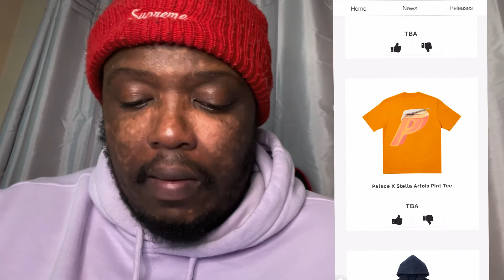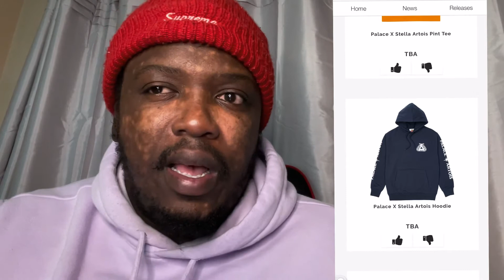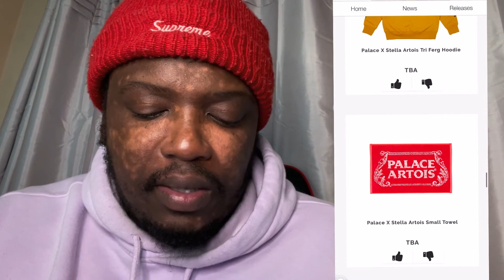Palace Reveal "Palace Artois" LookBook Collection